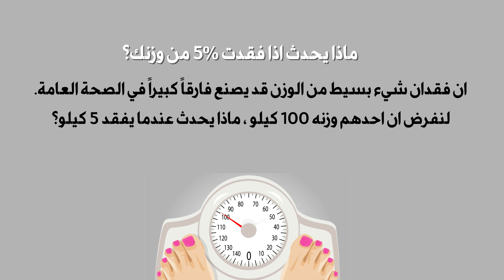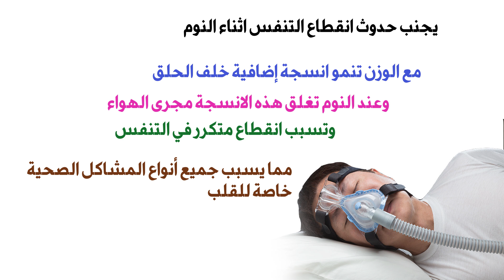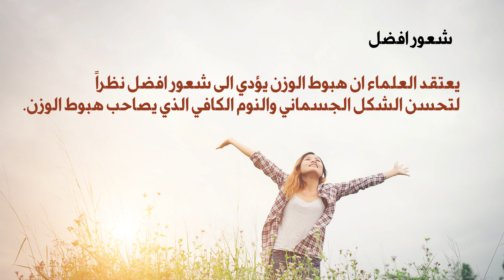ماذا يحدث اذا فقدت 5% من وزنك؟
الوزن
وماذا يحدث اذا فقدت 5% من وزنك على صحتك عامة وقدراتك.